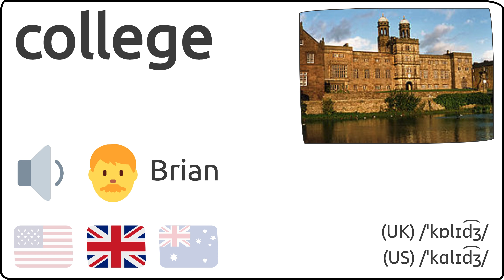Como se pronuncia college en ingles 🇺🇸 🇬🇧 🇦🇺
Como se dice college en ingles?
How to pronunce college in english?